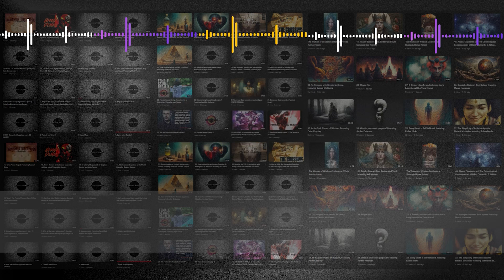4. Ancient Aliens? An Ancient Galactic Map!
In this podcast we look at  the research of Thomas Brophy from Magical Egypt Season One Episode three and his amazing book The Origin Map.